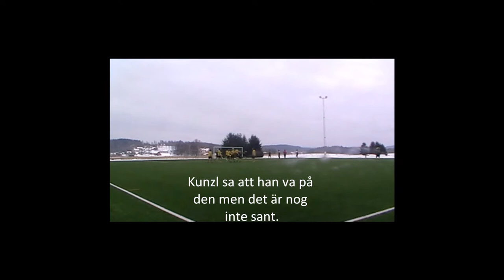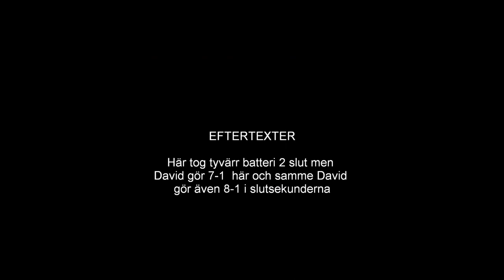Ruf vs Hålta 11 feb 2012 Romevi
Höjdpunkter RUF - Hålta 11/2-12
Målskyttar: Figge 3, Björne 2, David 2, Hampus 1